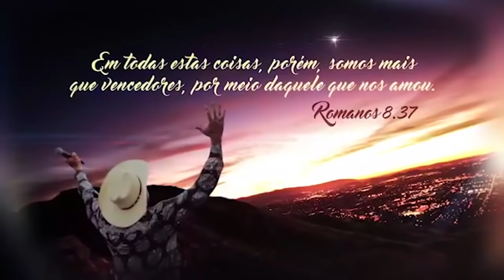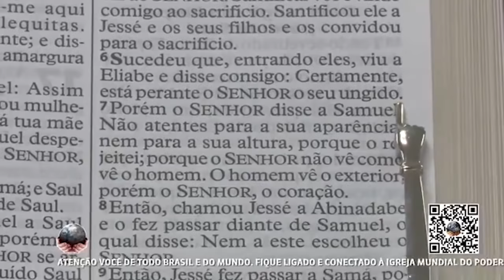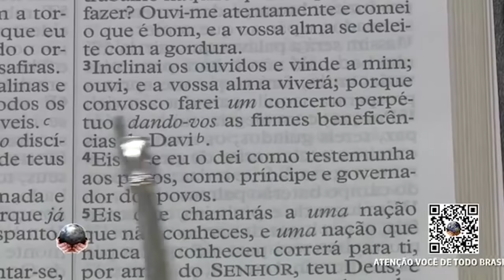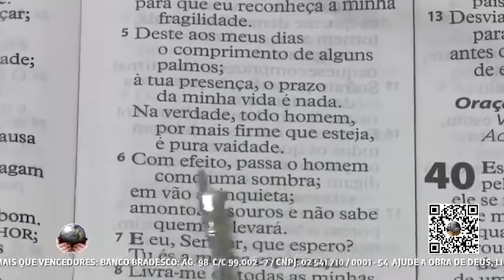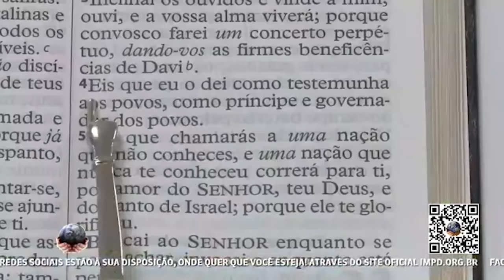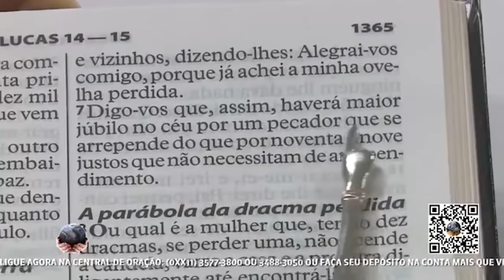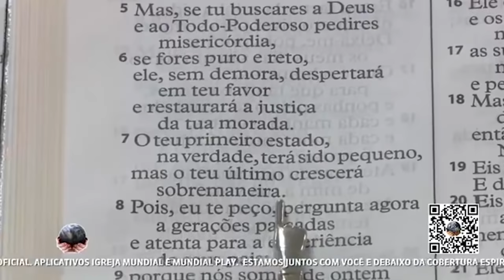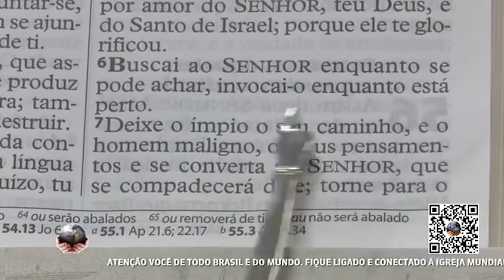Mais que Vencedores com Ap. Valdemiro Santiago // 27/04/2021